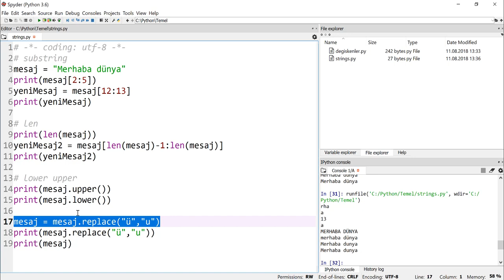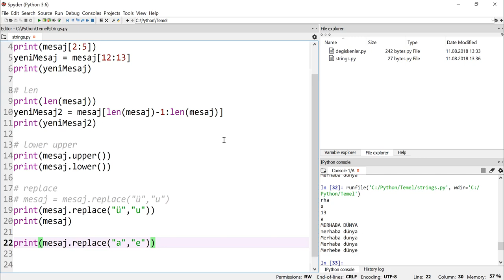Python 3.7 Dersleri 5 - String Fonksiyonlarla Çalışmak - Replace